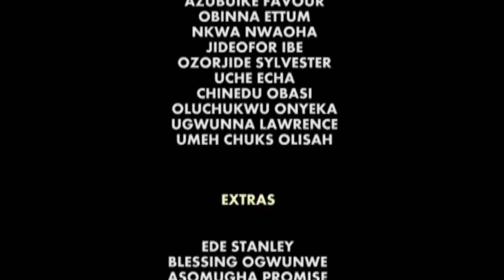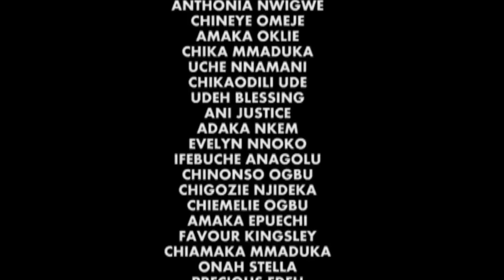She Never Knew D Poor Village Farmer She Fell InLove With Is A Billionaire In Disguise/African Movie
In this Nigerian movie, Starring: Mercy Johnson Okojie, Mike Godson, Chika Ike and other Nollywood actors.